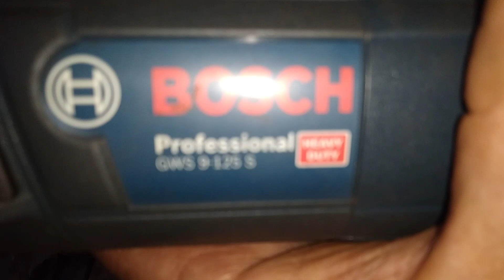Facão estilo Kukri com detalhes do Kukri original, feito de mola de caminhão 🚛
Como fazer um facão Kukri de mola de caminhão com detalhes do Kukri original.